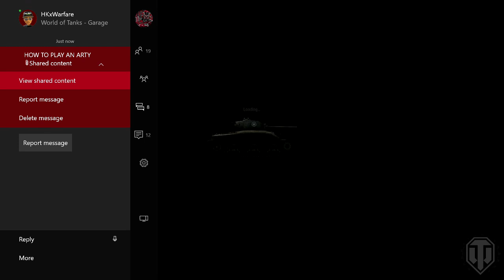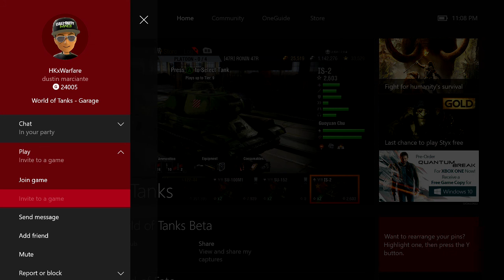Clantooning with [47R] - Various - World of Tanks Console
@wotconsole A fun block of play for you all and with a great team!

Ride Along videos are where I comment over the game play while it is occurring.  The discussion occurs throughout and sometimes incorporates other players in game chat.  Either way the talk varies and can be on almost any topic.  =)

[47R] ultim4tekiller5
[47R] soullessone6
[47R] posiwagon
[NUGET] JMakwe